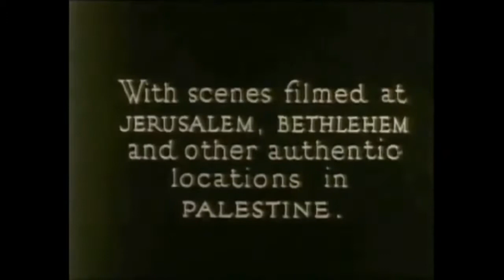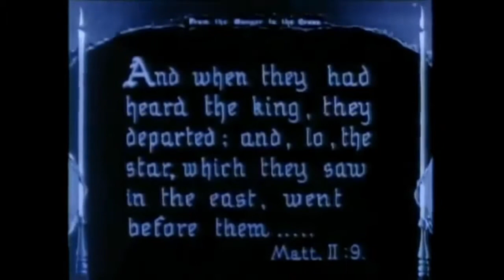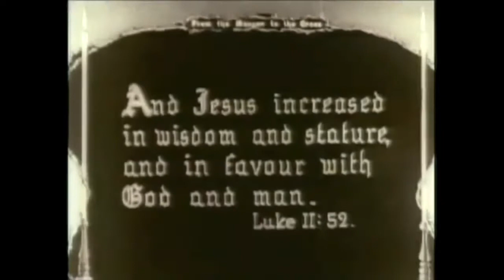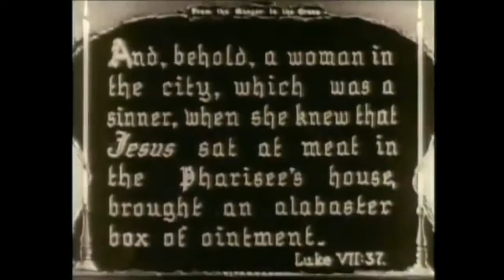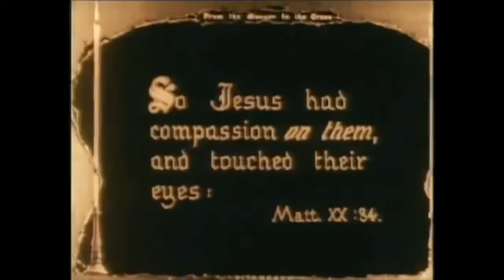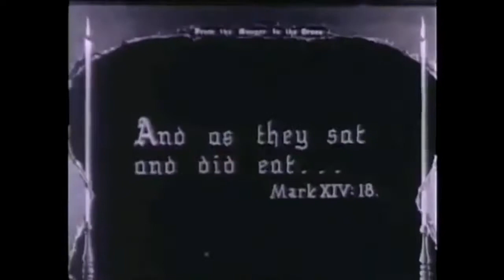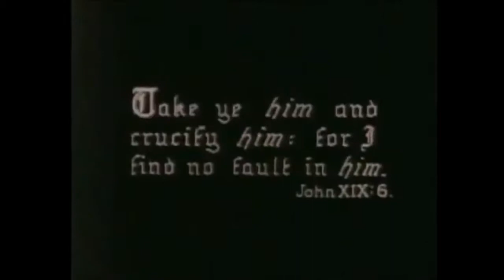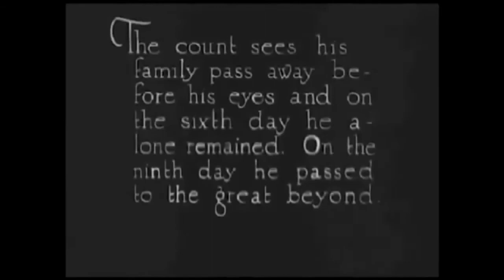The Power Of The Spoken Word~Florence Scovel Shinn ~ Full Audio Book With Inferno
Florence Scovel Shin, The Power Of The Spoken Word

contact @The House of Manifesting